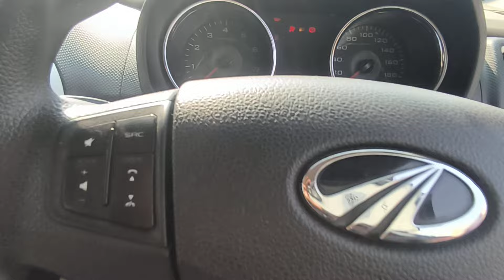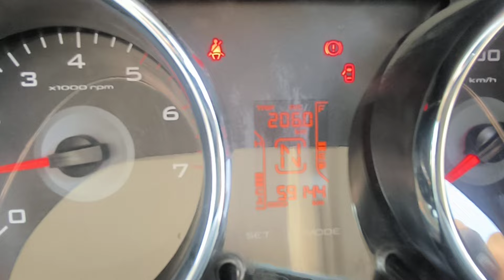mahendra TUV 300 T8 | diesel అమ్ముడు పోయింది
mahendra TUV 300 T8 | diesel అమ్మబడును ☎️ 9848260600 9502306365
Genuine car's Telangana
Genuine car's andhra pradesh